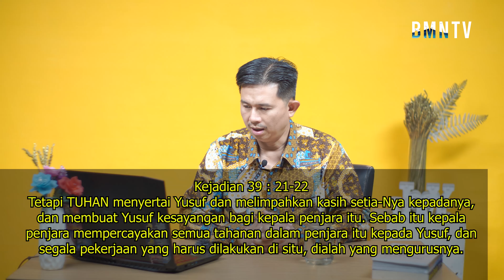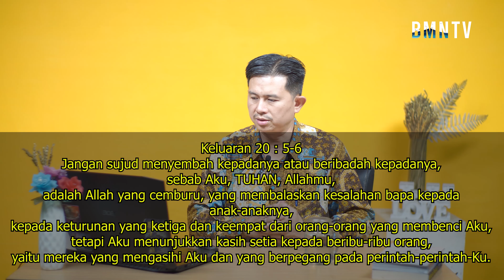(PELITA HATI) Perjanjian Kasih Setia - Ev. Daniel Ferry